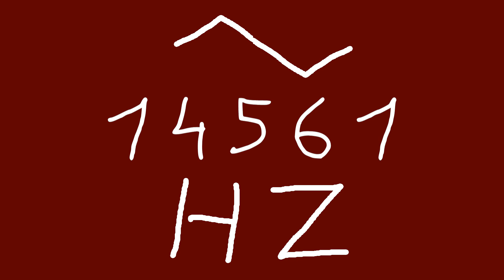14561 hz triangle